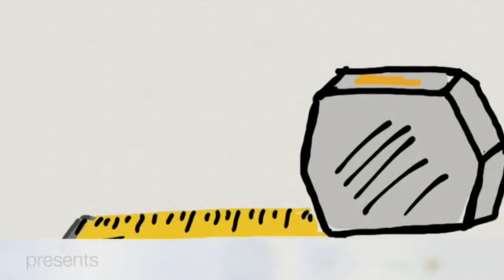How to Easily Remove Sweater Pills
Take an old sweater with annoying pills and pieces of fluff, and make it brand new again in 10-15 minutes,  Cost is only $2 for the disposable razors.